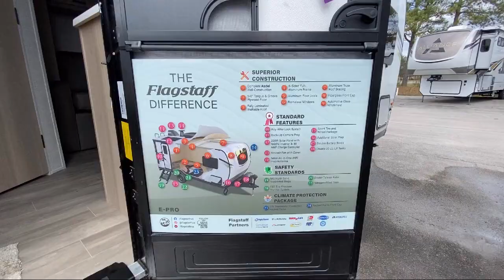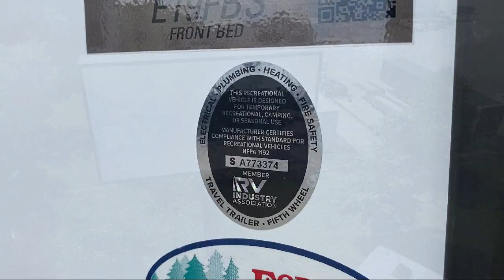2023 Forest River Rv Flagstaff E-Pro E19FBS Murfreesboro Nashville Franklin Lebanon Columbia Kn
2023 Forest River Rv Flagstaff E-Pro E19FBS Stock Number: PO10765 Vin:5ZT2FSHC7P3029469.